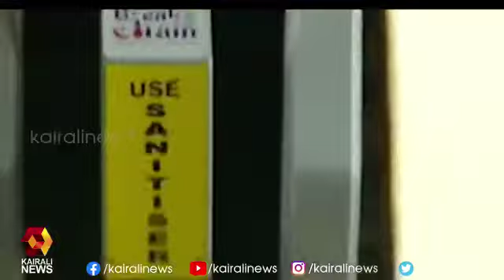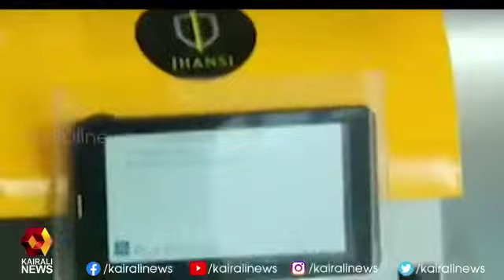Aester India company Kochi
robot Jhansi